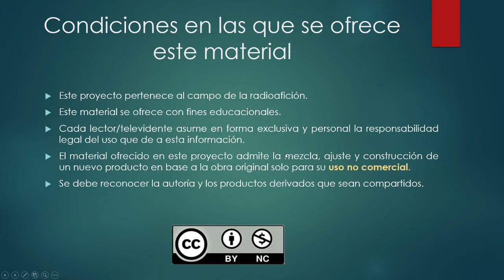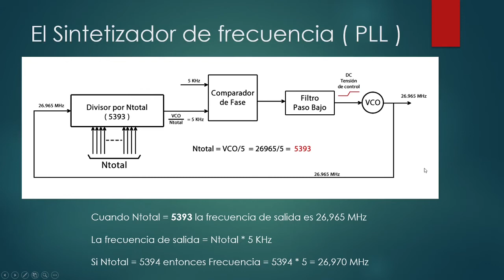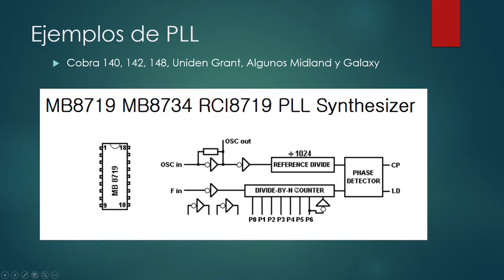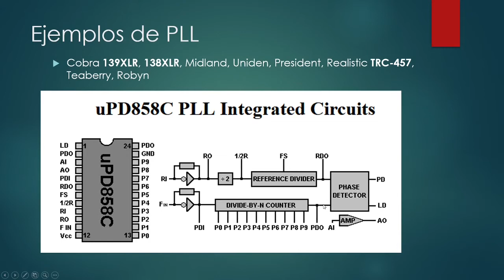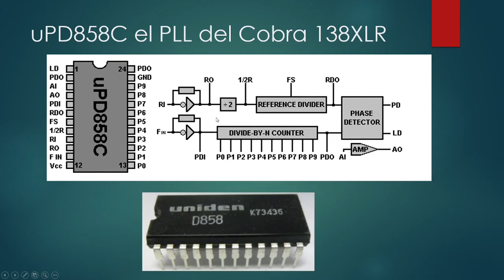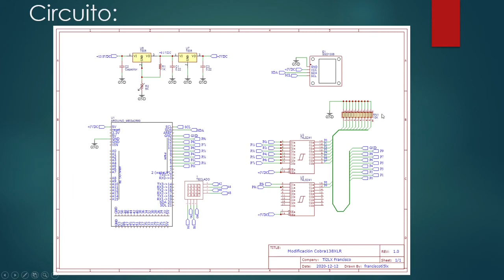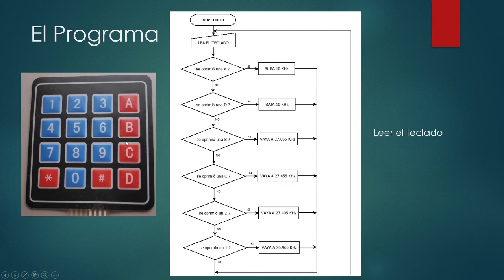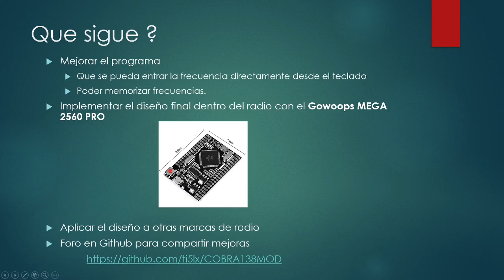Modification at Cobra138XLR to 400 channels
Modification f a CB radio Cobra138XLR from 40 to 400 Channels